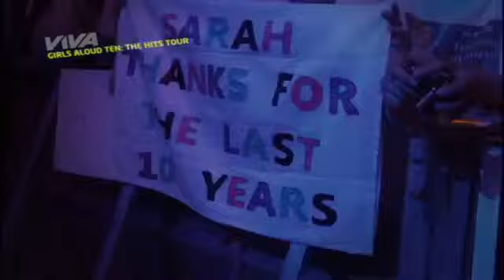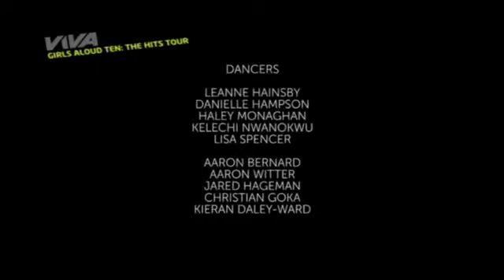17) Girls Aloud Th Promise (Ten The hits Tour 2013)